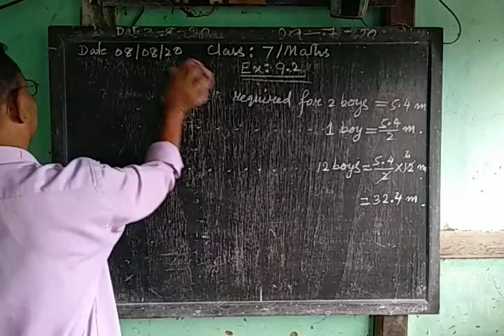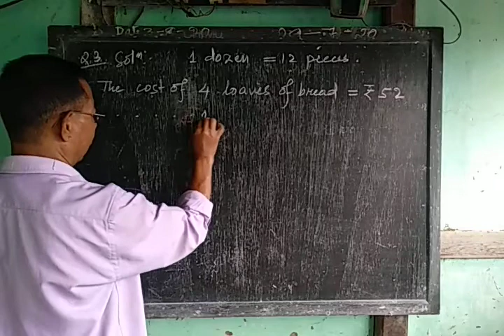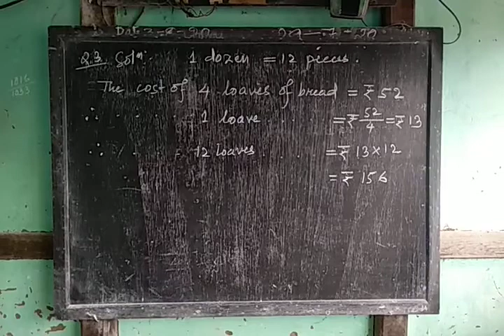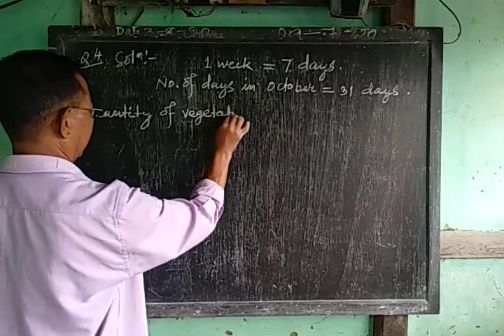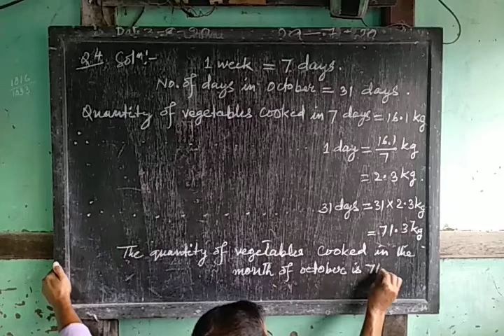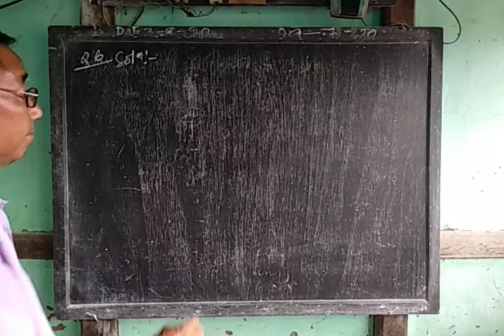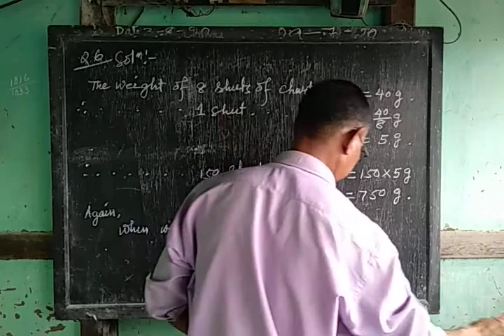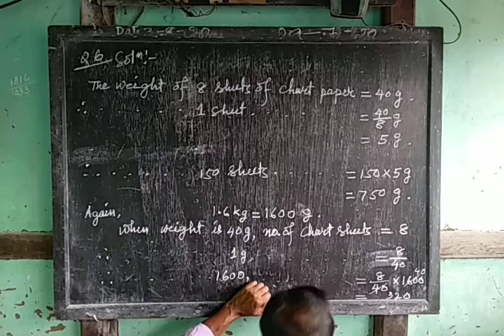Ratio and proportion ( Ex - 9.2 ) for class 7 / Maths